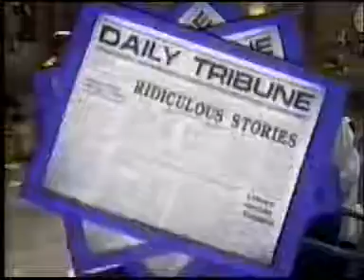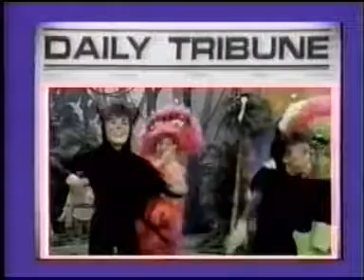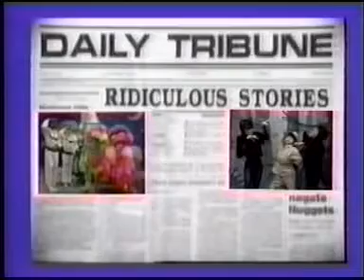Kids incorporated - I know (1987)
Kids incorporated - I know.
Season 4. 1987.
Episode: 4.Front page news.
Original artist: Kids inc original.
Connie Lew, Stacy Ferguson, Rahsaan Patterson, Ryan Lambert, Renee Sands, Richard Shoff.